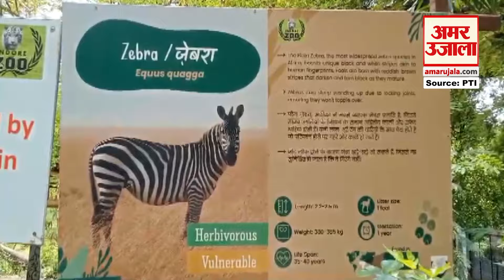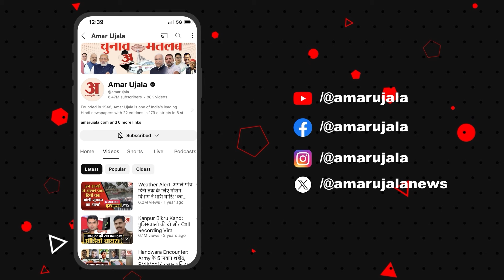इंदौर के चिड़ियाघर में हुआ कुछ ऐसा, दौड़ गई खुशी की लहर | Amar Ujala MP-CG